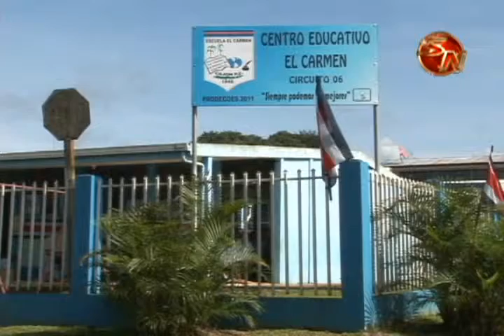Ministro de la Presidencia brinda informe de avance de proyectos presentados